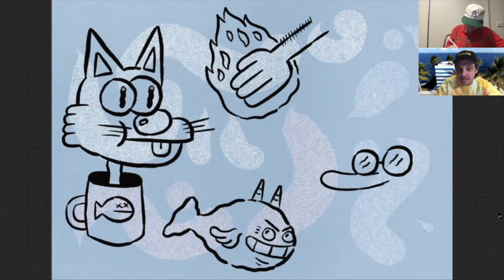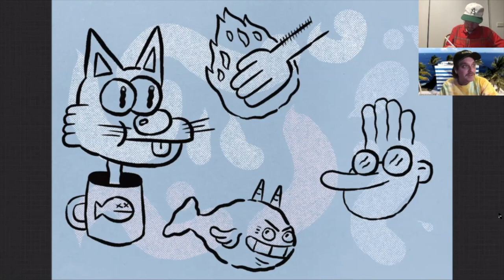Landline - "Heavy Breathing" with Angus Truskett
Landline is a talk show where I get a guest on the line and then doodle over screen share while I talk to them.

In this episode, I'm joined by Angus Truskett to discuss the lost art of prank calling.

Check out Angus' podcast 'Hey Fam' and his fashion label Moods Online.